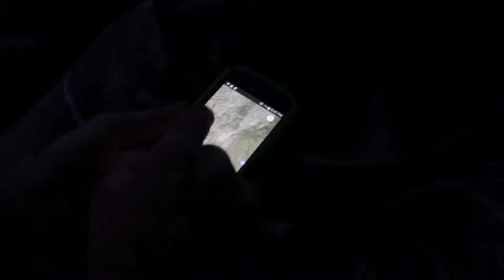Unfulfilled Promise (2015)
This was my first attempt at filming a short documentary. I followed my brothers and our families around on a limited entry bow elk hunt in a place we call "Out West." I didn't have a professional camera body yet, so I packed up my Canon T2i with a couple of kit lenses, a cheap shotgun microphone and a tripod to film everything with. Though the image quality is lacking, it was a fun project for me to look back on and edit, now 5 years later.

GEAR I USED FOR THIS FILM
Canon T2i
Canon EF-S 18-55mm f/3.5-5.6 IS
Canon EF 70-300mm f/4-5.6 IS USM
Manfrotto Tripod (can't remember model number)
Audio-Technica ATR-6550 Shotgun Microphone